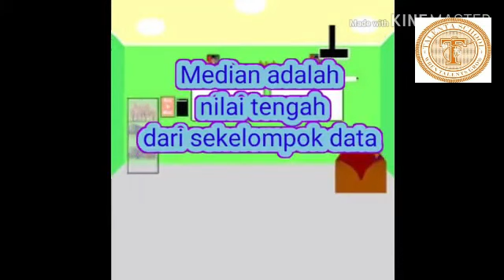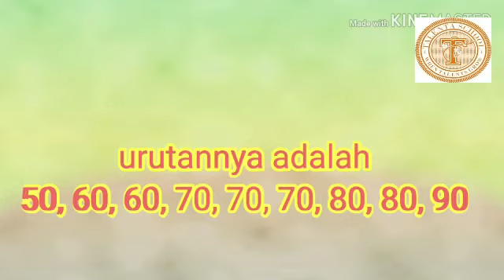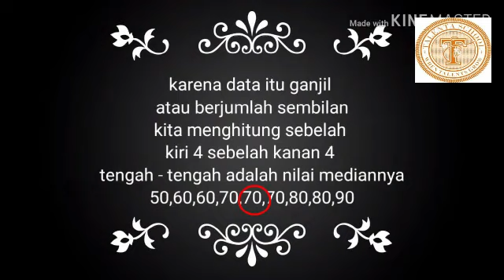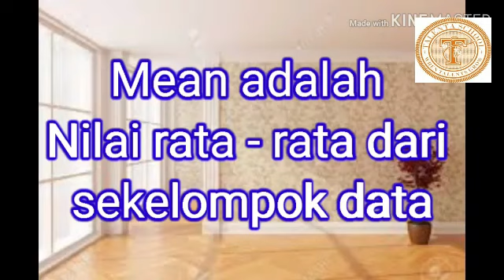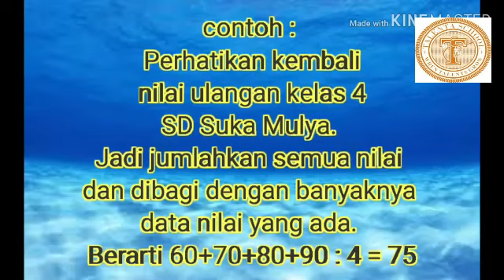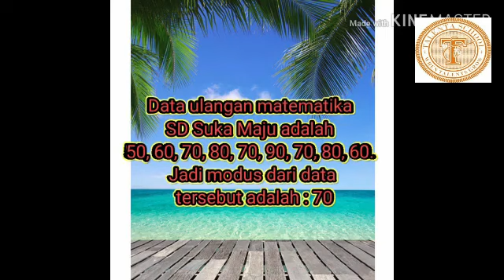PJJ KELAS 4 MATEMATIKA - MEAN, MEDIAN, DAN MODUS